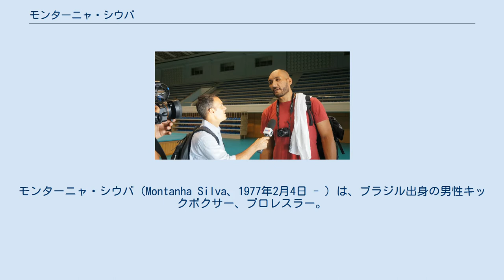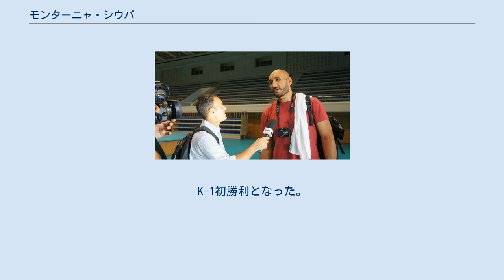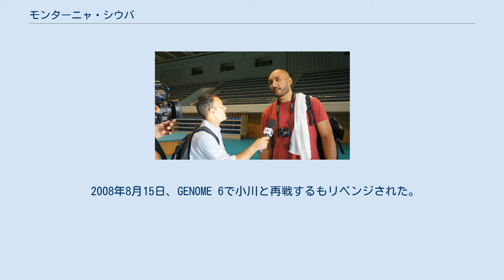モンターニャ・シウバ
モンターニャ・シウバ（Montanha Silva、1977年2月4日 - ）は、ブラジル出身の男性キックボクサー、プロレスラー。
身長211cm、リーチ203cm、体重142kg。
シッチ・マスター・ロニー所属。
 見る者を威圧するような風貌と長身とは裏腹に、ファイトスタイルは堅実で守り重視。
 211cm、142kgととても巨大な体格をもつ彼は、「アマゾンの大巨人」という触れ込みで2003年6月29日にK-1デビュー。
武蔵と対戦するも、K-1ルールでは反則であるマウントパンチで、武蔵を失神させた。
K-1史上前代未聞のこの反則により、K-1からの追放が叫ばれた。
 7月6日に無期限出場禁止処分が発表されるも、武蔵が再戦要求を出したこともあり処分が一時保留とされ、9月21日にJAPAN GP 1回戦で武蔵と再戦し、判定負け。
 2003年12月31日、K-1 PREMIUM 2003 Dynamite!!でアーネスト・ホーストと対戦し、判定負け。
 2004年2月15日、K-1 BURNING 2004で藤本祐介と対戦し、右ストレートでKO勝ち。
K-1初勝利となった。
 2005年3月19日、K-1 WORLD GP 2005 in SEOULでセミー・シュルトと対戦し、左フックでKO負け。
 2007年9月8日、愛知・日本ガイシホール（旧レインボーホール）で開催されたIGFに初参戦し、GENOMEにて田村潔司とU-STYLEルールで対戦。
パンチ、キックでダウンを奪うなど優勢に試合を進めたが、7分49秒フロントスリーパーホールドで敗戦となった。
 2008年6月23日、GENOME 5で小川直也と対戦して勝利。
金星を手にした。
 2008年8月15日、GENOME 6で小川と再戦するもリベンジされた。